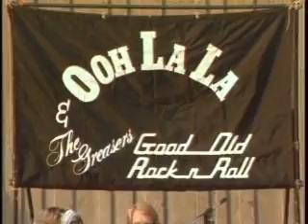Ooh La La!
Profile of an oldies band in Cincinnati, Ohio. From the public television series, IN THE TANK.